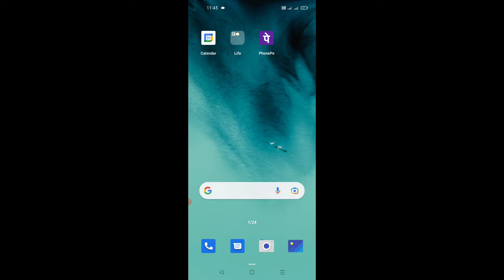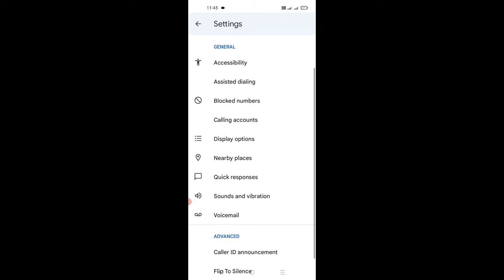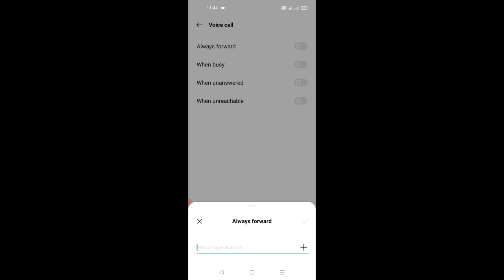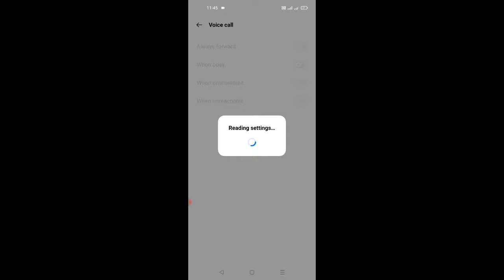Phone par baat karate samay call Busy na bataye||Call Busy hone par waiting na bataye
Thanksforwatching.